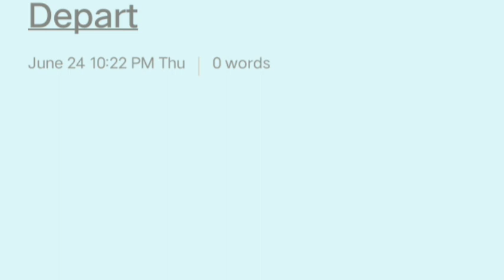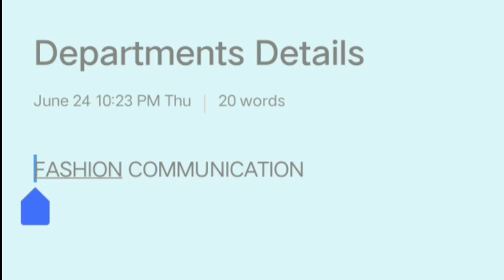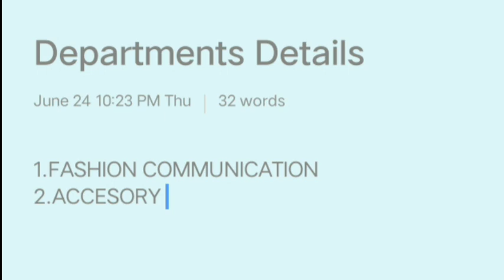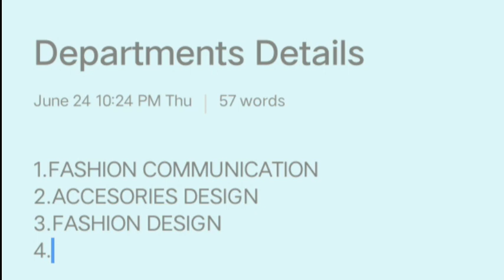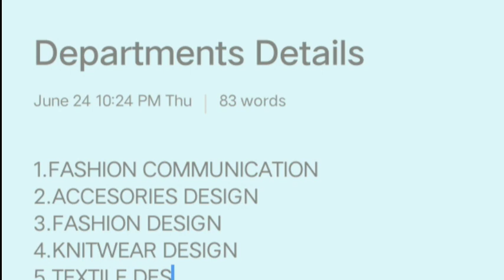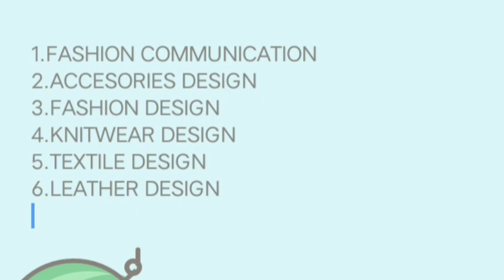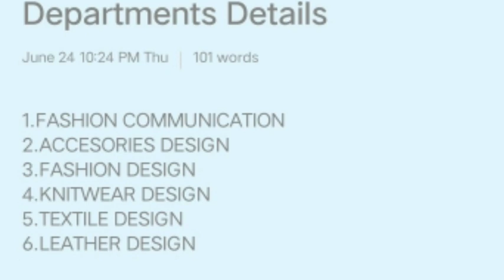How to Choose Departments in NIFT || Full Explained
Hi Guys,